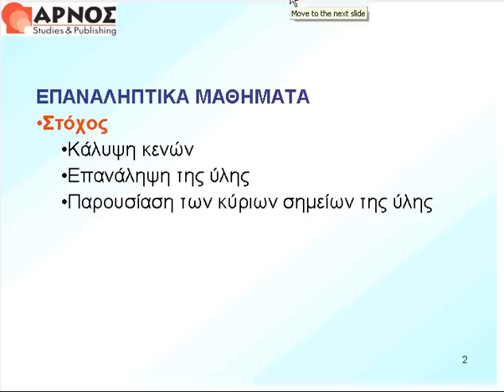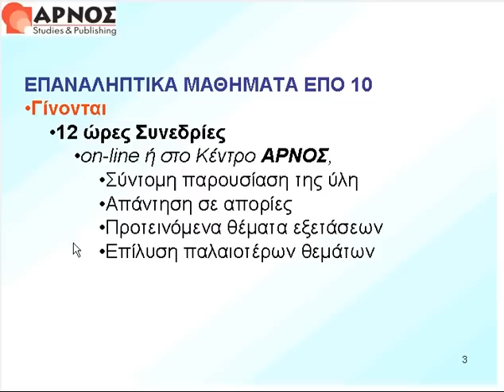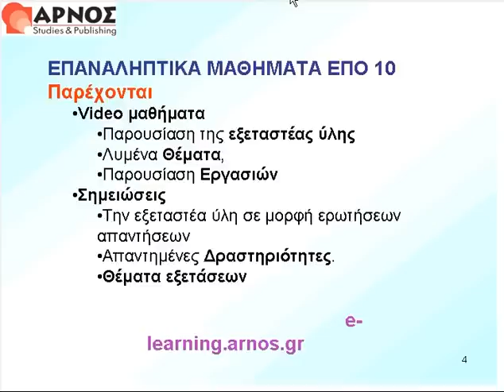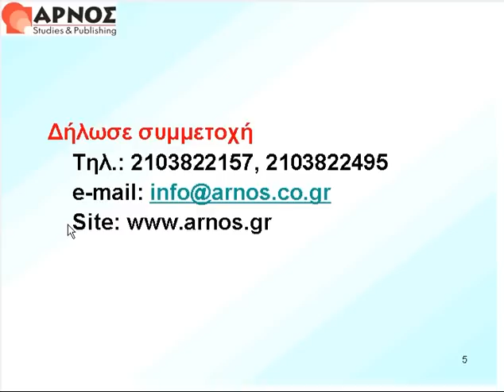ΕΠΟ 10: Επαναληπτικά Μαθήματα 2011 ΕΑΠ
Επαναληπτικά Μαθήματα & Συνεδρίες - ΕΠΟ 10 Γενική Ιστορία της Ευρώπης: Εισαγωγή και σημειώσεις 2011.